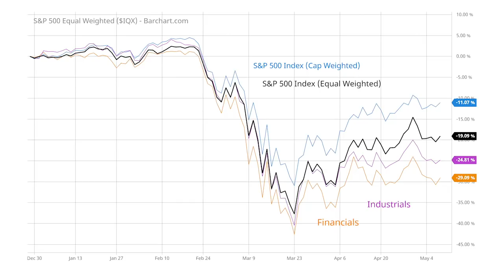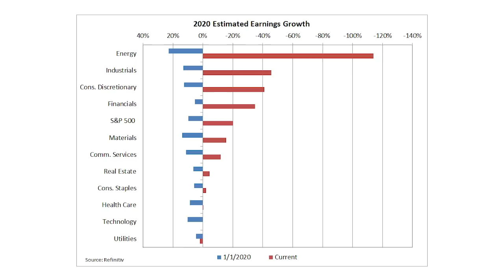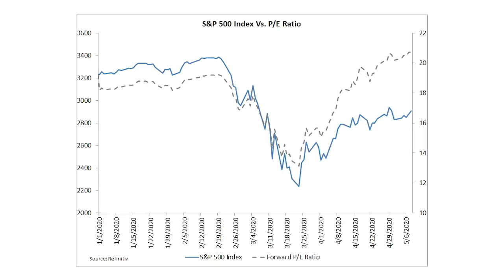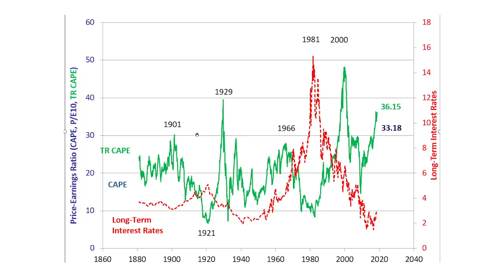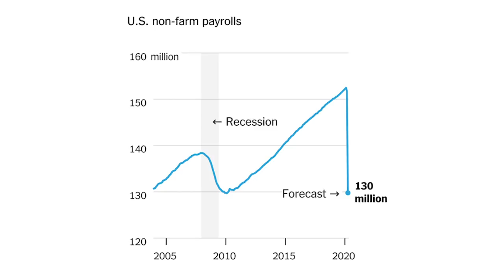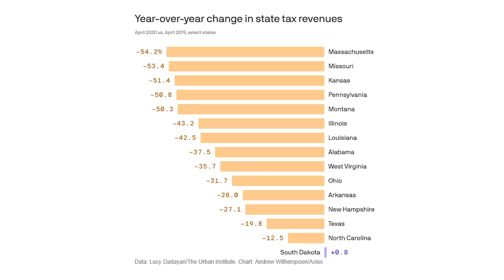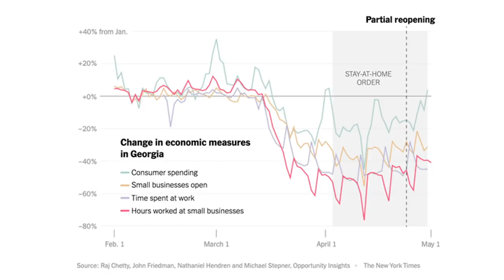Double Bottom or Long U? - What Pattern Will The Stock Market Take?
We’ve been talking a lot about the likelihood of a double bottom in the stock market this year. But continued bullishness in the face of disastrous economic data suggests investors are putting too much faith in the Fed, and in a short-term scientific miracle. Ted Baumann and Clint Lee review the evidence and consider the possibility of a drawn-out decline in stocks as unemployment, weak earnings and bankruptcies dominate summer headlines. There are three things you can do to prepare for that right now.

In the midst of market chaos and a potential recession, you must secure your wealth!

- Two things you can do with your stock portfolio now to make profits in this environment. (11:50-13:42)
· Where you can lock in high yields that could grow to double digits within a few years … but only if you act fast. (13:42-16:38)
· The mountain of evidence, in four shocking charts, that proves there will be no quick, “V-shaped” recovery. (9:09-11:50)

About Me: I’m Ted Bauman, and I’m on a mission to help you take back control of your financial destiny! I’ve spent my entire life helping to put people directly in touch with the resources they need to lead a truly sovereign life — free from governmental oversight and corporate greed.

You can read my insights in to global economic trends in me FREE e-letter, Bauman Daily.